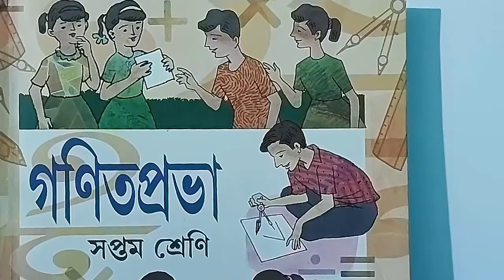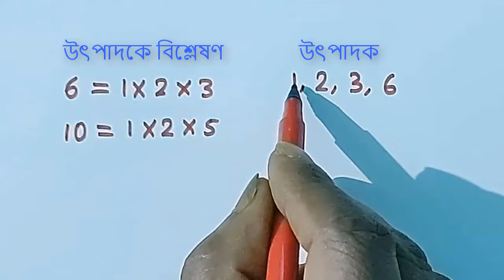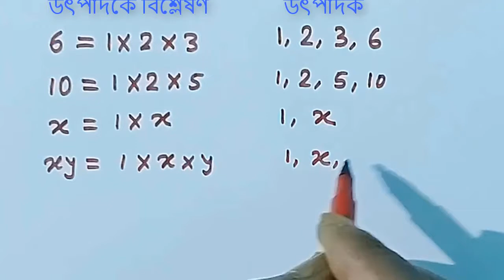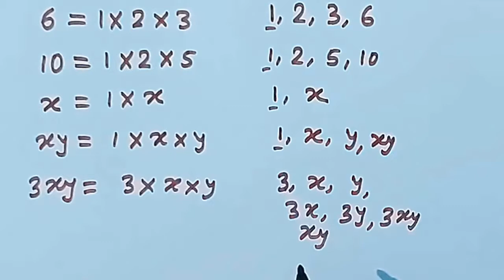সপ্তম শ্রেণির গণিত ।। উৎপাদকে বিশ্লেষণ ।। কষে দেখি 19.1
CLASS VII MATH
ALGBRA
সপ্তম শ্রেণির গণিত
উৎপাদকে বিশ্লেষণ
 কষে দেখি 19.1
অনুশীলনী 19.1